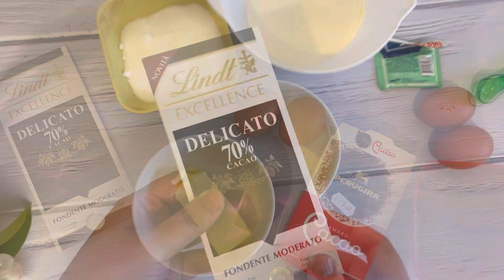บราวน์นี่ บราวนี่หน้าฟิล์ม อร่อยหนึบหนับ เนื้อหนึบ ทำง่ายมาก Fudgy Brownie Recipe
บราวนี่ช็อกโกแลต Chocolate Brownies | บราวนี่หน้าฟิล์ม Perfect Fudge brownie

ดาร์คช้อคโกแลต 100 กรัม (ดาร์คช้อค 70%)
โกโก้ 25 กรัม
 ไข่ไก่เบอร์ 2 ฟอง
เกลือ หยิบมือ

ถ้าชอบคลิปนี้ รบกวนกดไลค์ กดแชร์  กดติดตาม และกดกระดิ่ง🔔🔔🔔เป็นกำลังใจให้ด้วยนะคะ จะได้ไม่พลาดคลิปต่อไปนะคะ สามารถติดตามสูตรอาหารต่างๆได้ที่

The Best Fudgy Brownie Recipe | Simple Way Of Making The Perfect Fudgy Brownie

Ingredients
95 g All purpose flour
25 g Cocao powder
80 g Butter
100 g Dark chocolate compound 70%
180 g Sugar
2 eggs